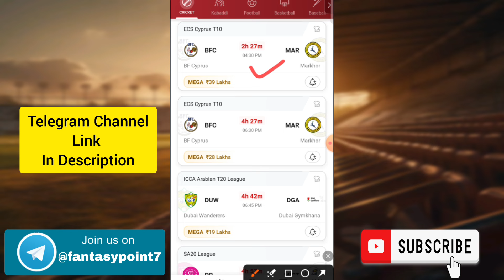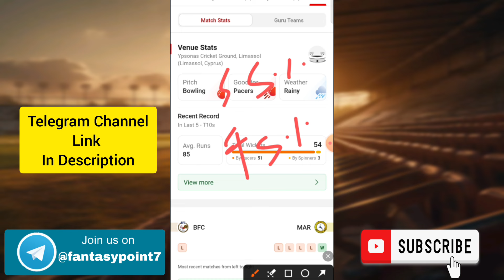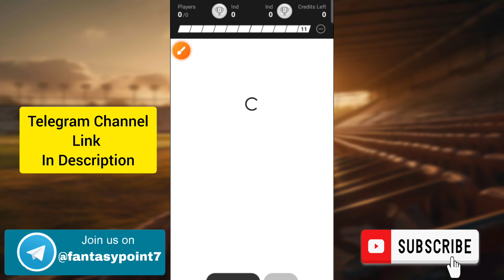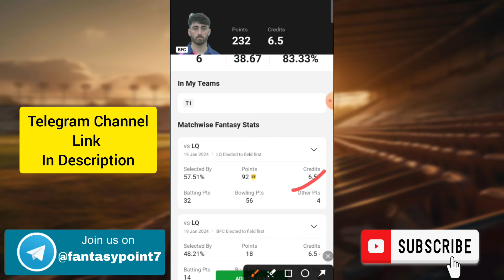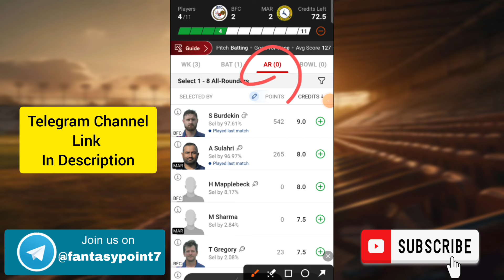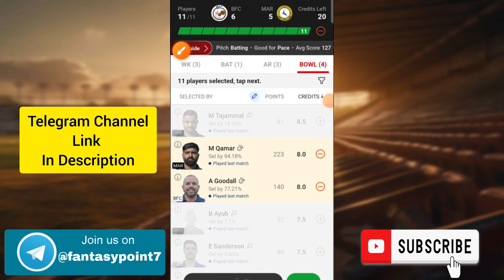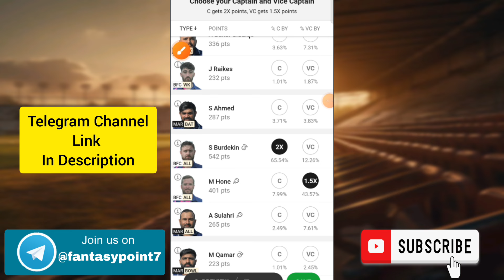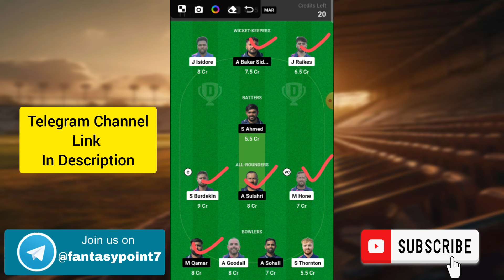BFC vs MAR Dream11 Prediction | BFC vs MAR Dream11 ECS Cyprus T10 | BFC vs MAR Today Match Team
BFC vs MAR TODAY KOLKATA ECS CYPRUS T10 DREAM11 PREDICTION
BFC vs MAR DREAM11 PREDICTION ECS T10 DREAM11 PREDICTION